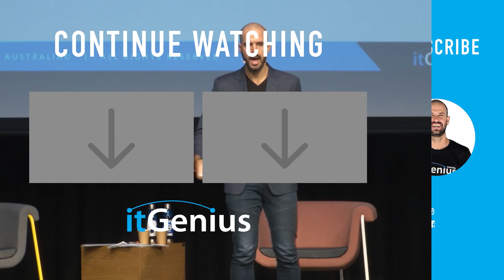Best Apps for Chromebooks | Part 2 of Top Chromebook Questions Answered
Already working in the cloud for all your business apps? Why not consider a Chromebook (or Chromebox)?

Chromebooks were originally seen as laptops built around the Google Cloud platform and widely used in the education market. Their appeal, however, has widened over time and is now considered some of the best business laptops for productive work on the go.

Some of Chrome devices' standout features are:
- Insane battery life lasting 8+hrs and reasonable pricing
- Secure operating system and user accounts tied to your Google login
- No viruses, malware, or other exploits common on Mac/PC
- Deep integration with the Google ecosystem

We answer your top Chromebook questions and why you should consider switching now in this live broadcast.